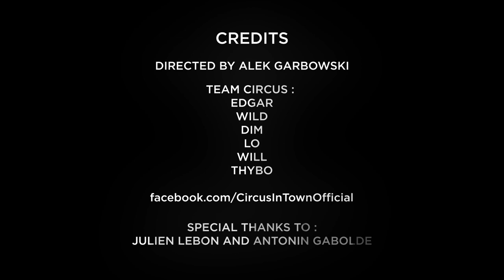CIRCUS IN TOWN - Clowns & Clones (Official Music Video)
Artist : CIRCUS IN TOWN
Song : "Clowns & Clones"
EP : "Monkey See - Monkey Do" (2019)

Assistants : Julien Lebon / Antonin Gabolde

First EP "Monkey See / Monkey Do" AVAILABLE EVERYWHERE (Deezer, Spotify, Itunes...)

"CLOWNS & CLONES"

THERE’S SOMETHING I’M MISSING BUT NOTHING TO FIND
ONE AFTER THE OTHER THE CYCLE PARADES
I AM THE SERVANT OF MY PLEASURE AND YOUR DECEIT
I GUESS IT’S FUNNIER FROM WHERE YOU’RE STANDING
CAUSE FROM OVER HERE I MISS THE JOKE
CLEAR THE WAY FOR MY VERY CRASH LANDING
YOU’LL SOON CONFESS THAT'S QUITE A MASTERSTROKE
THERE'S NO NEED MY BLESSING EVER LEFT BEHIND
I'LL FIND MY PLACE IN THESE MASQUERADES
ONE MORE REPLICANT OF YOUR LEASURE AND MY DEFEAT
AM I MORE THAN A CLOWN

PAINTING MY SMILE ON UPSIDE DOWN
OR ONE MORE DUMBASS CLONE
PLAYING MY PART ON AND ON
WATCH YOUR BACK 'CAUSE THE NEXT MAN IS COMING
HE'S PATIENTLY WAITING FOR YOUR HEART BROKE
YOU DON'T KNOW IF THE NEXT MAN IS DUMBING
BUT YOU CAN PROFESS IT WILL MAKE YOU CHOKE

MAKING FUN OF ME
LIKE I MAKE FUN OF YOU
MONKEY SEE
MONKEY DO
MONKEY SEE
MONKEY DO